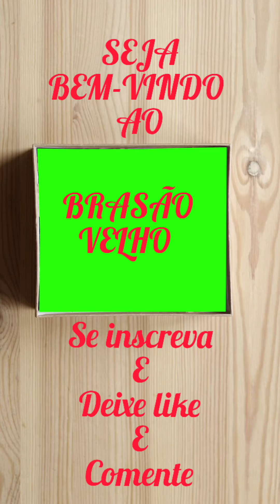best off 200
AGRADECIMENTO AOS 200 INSCRITOS